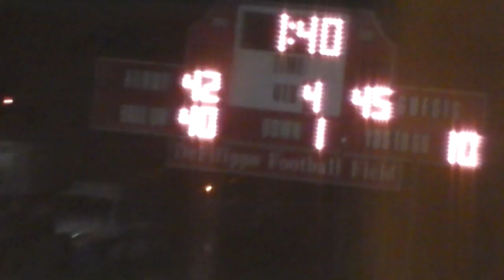CT HS Football Clips: Derby's Mike Kreiger completes comeback over St. Paul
QB Mike Kreiger caps Derby's 18-point comeback on a short draw with 40 seconds left in an eventual 49-45 victory over St. Paul. WELI's George DeMaio on the call.